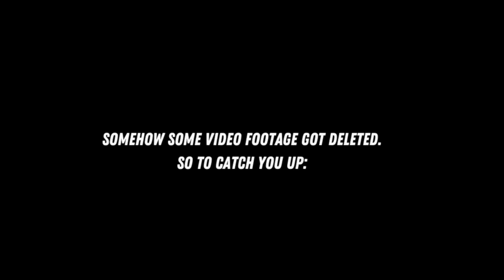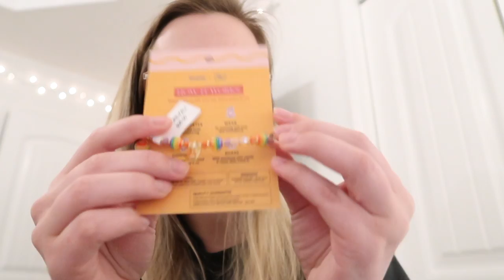CHRONIC ILLNESS VLOG | days in my life, opening up about anxiety & migraines & ATL trip to get a MRA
hi friends! welcome back to another vlog! i know this one is shorter than usual but i still wanted to get it up for y'all. in this vlog i open about about some struggles, go to atlanta AGAIN and just bring y'all along some normal days in my life. i hope you enjoy and thank you SO much for watching!
xx, madison

ITEMS MENTIONED:
Natural Life Maxi Dress
Little Words Project Bracelet
Express Shirt
Hair Waver
Shower Spray

Keep Going Bracelet
Barbie Girl Bracelet
Gold Pinky Ring

Instagram (official IG account now)
LIKEtoKNOW.it:  @missmadisonstrong

My Diagnoses:
Lupus (skin and joints)
Hypermobile Ehlers-Danlos Syndrome
POTS
Gastroparesis Chronic Migraines
Fibromyalgia
Chronic Fatigue

Let me know if you would like to see chronic illness videos, weekly or daily vlogs, get ready with me, cleaning, or fashion videos.